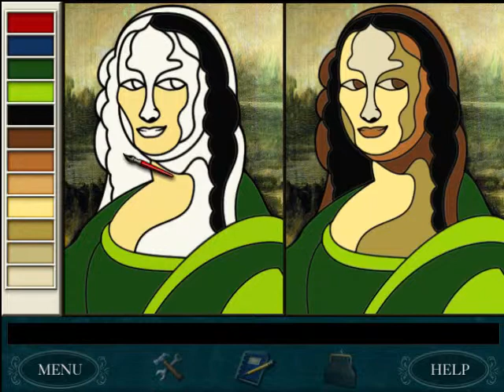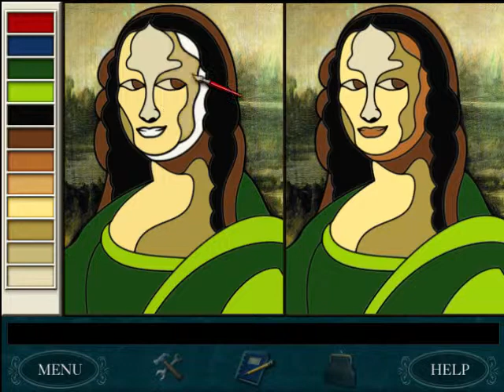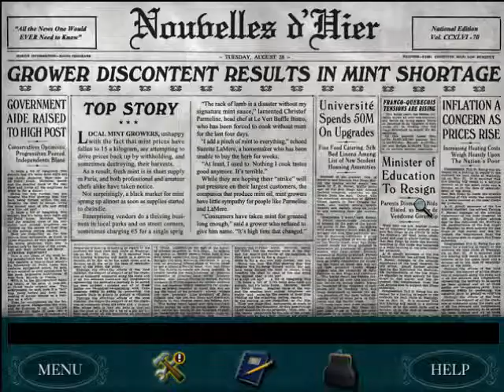Nancy Drew 14 Danger by Design Part 2 Dieter's Studio No Commentary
Are you ready to visit fabulous Paris, France? Home of the Eiffel Tower, Notre Dame, The Louve Museum and The Arc de Triomphe? And to solve a famous fashion designer's secrets? In this Nancy Drew Game Walkthrough it will. You and Nancy Drew are going to be assisting Minette, a famous fashion designer, but you are also going to work undercover to find out why she is behaving so strange: Firing People, throwing temper tantrums and wearing a full mask for no reason. You will also solve a World War 2 mystery that had lost a valuable treasure of Paris that has an important person that holds it secrets. This walkthrough will help you learn about Paris's culture, discover the lost secret of a spies hidden treasure and discover Minette's secret on why she wore that mask for an unknown reason.